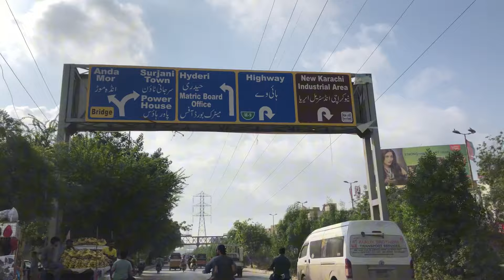⁠@SyedFahad. Or ​⁠@mishkatkhan Se Meetup Hogiya😍 ​⁠@Doogslifee Ke Gher Gaye😳 Location Reveal😨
Your Quires:-
Muzamil Chemo Vlogs
Syed Fahad Or Mishkat Khan Se Meetup hogya
Syed Fahad
Muzamil Chemo Vlogs Syed Fahad
Muzamil Chemo Vlogs Mishkat Khan
Muzamil Chemo vlogs Doogs Life
Mishkat Khan
Mishkat Khan Meetup
Doogs Life
Syed Fahad Meetup
Doogs Life Meetup
Meetup Vlog
The Fun Fin
Syed Fahad New Vlog
Syed Fahad Vlog
Syeda Fahad Horror Story
Syed Fahad Cricket
Mishkat Khan Vlog
Mishkat Khan New Vlog
Mishkat Khan Fight Vlog
Mishkat Khan Exposed
Mishkat Khan Naat
Mishkat Khan Phadda Vlog
Mishkat Khan Mufta Vlog
Mishkat Khan House Location
Syed Fahad House Location
Doogs Life House Location
Doogs Life Extra
Vampire yt
Vampire yt Muzamil Chemo Vlogs
Muzamil Chemo Vlogs vampire yt
Vampire yt song
Vampire yt Meetup
Vampire yt house location
Vampire yt house
Maaz Safder Vlog
Maaz Safder
Ducky bhai
Ducky bhai Vlog
Ducky bhai Muzamil Chemo Vlogs
Maaz Safder Muzamil Chemo Vlogs
Sistorlogy
Rajab Family
Rajab Butt
Sourav Joshi
Shaheer Khan
Rabeeca Khan
Hussain Tareen
Laraib Khalid
Shaheer Khan